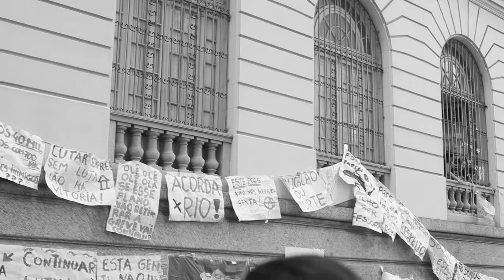'O que fazemos aqui dentro.'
Em greve, profissionais de Educação do Rio de Janeiro ocupam pacificamente a Câmara Municipal na esperança de diálogo e uma negociação justa com o governo. Ao invés disto, foram expulsos e espancados pela polícia na noite de 28 de setembro. A Câmara emitiu nota dizendo que os ocupantes ' usavam a força para fazer valer a sua vontade.' Tá aqui uma demonstração da violência deles.